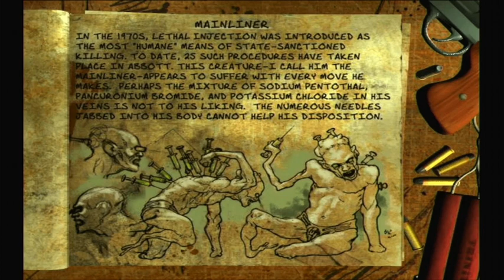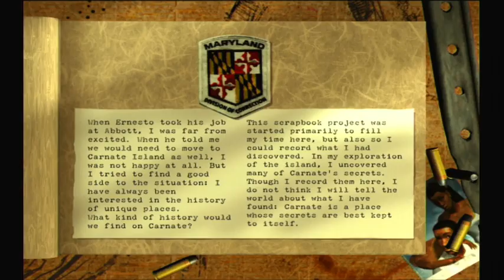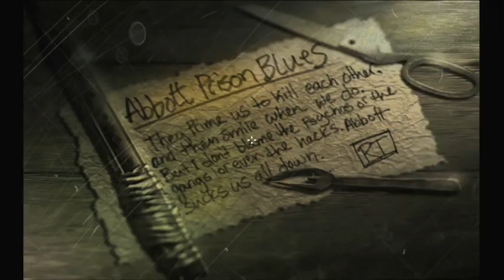They tryin So Hard- The Suffering ep3